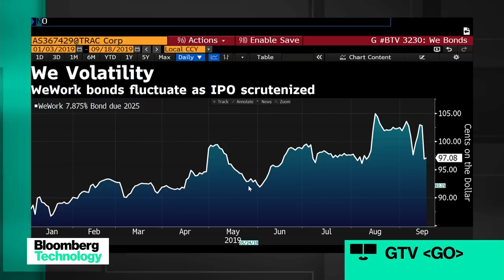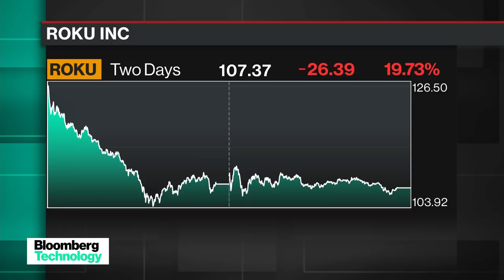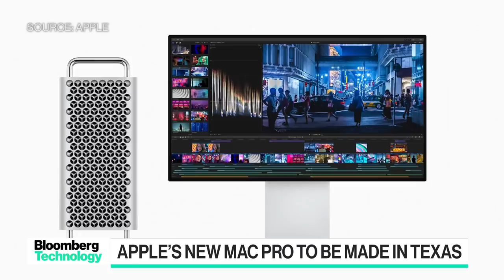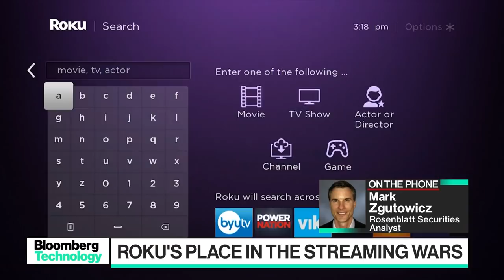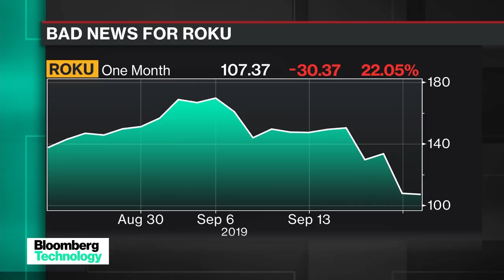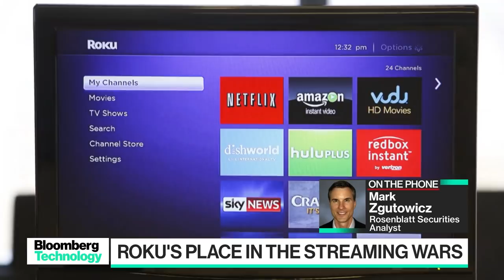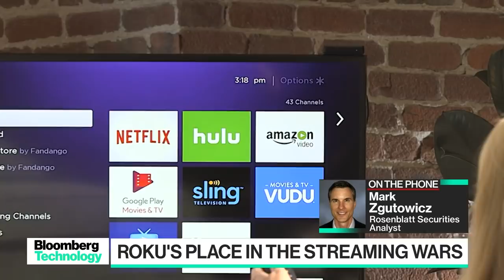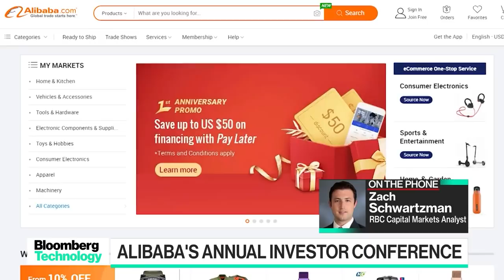'Bloomberg Technology' Full Show (09/23/2019)